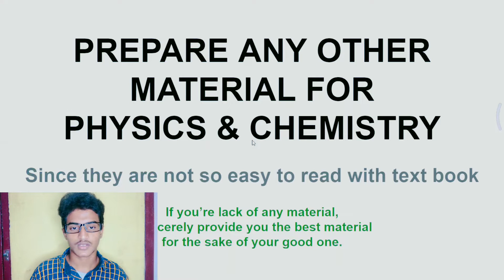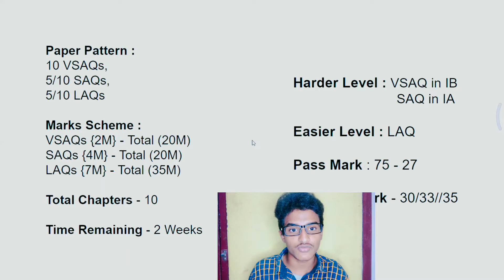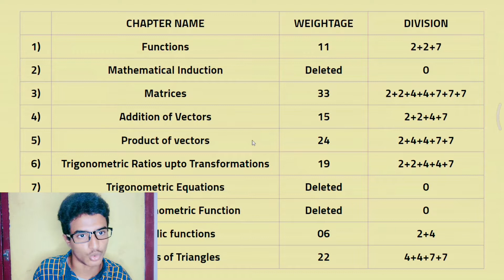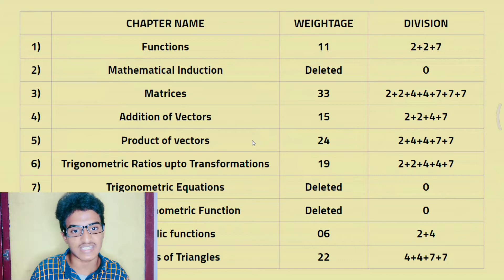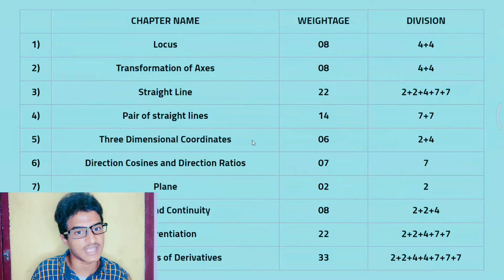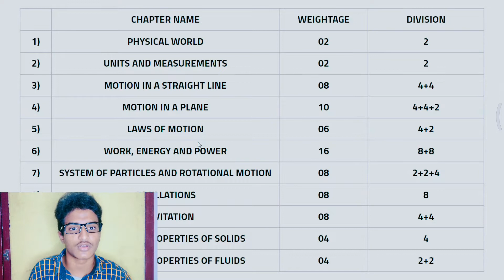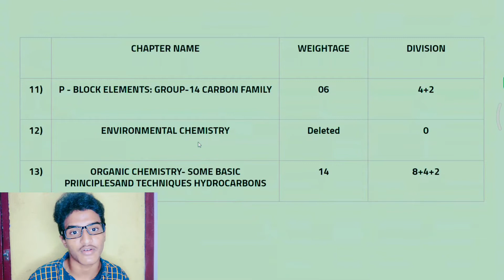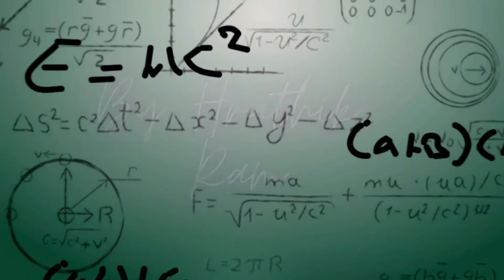TS Inter 1st Year Exams | TS IPE OCT 2021 | Preparation Plan& Strategy | Hruthik Ram | Support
Add into our Telegram Channel for Getting much more Important files about IPE...

If you want any other materials or special live sessions, please comment me